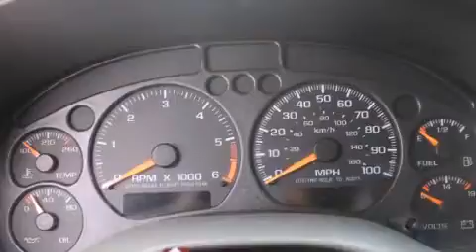Pre-Owned 2003 Chevrolet S-10 Renton WA 98055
We have been honored to serve the Renton WA area , we promise that your experience at our dealership will exceed your expectations ! Year : 2003 Make : Chevrolet Model : S-10 Engine : 4.3L V6 Trans . : Automatic Exterior : Blue Miles : 94,621 Interior : Grey Stock : 139204B Sound Ford 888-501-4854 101 SW Grady Way SW Renton , WA 98057